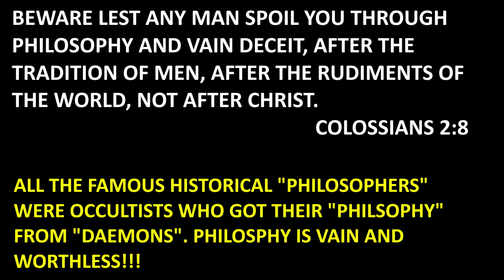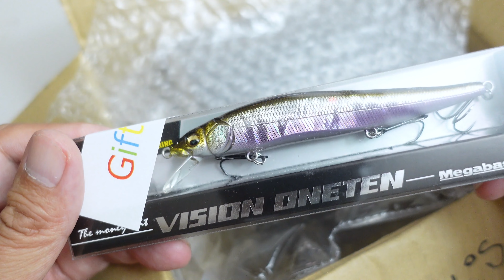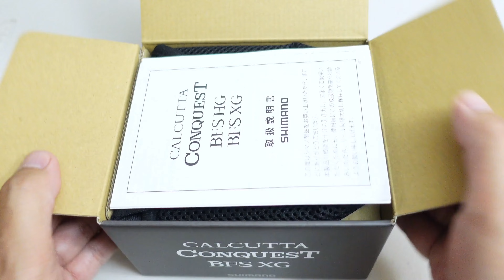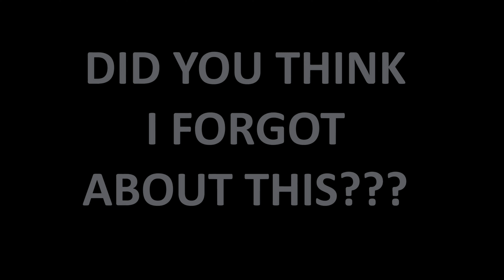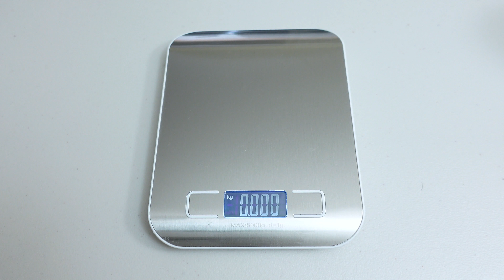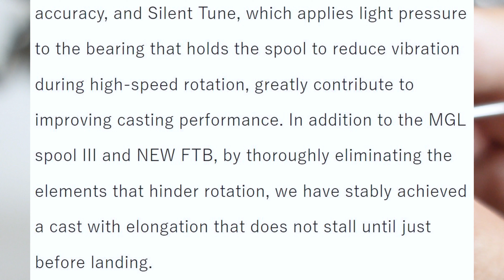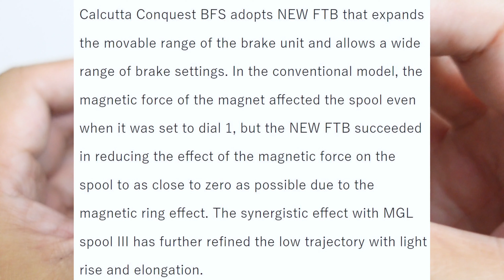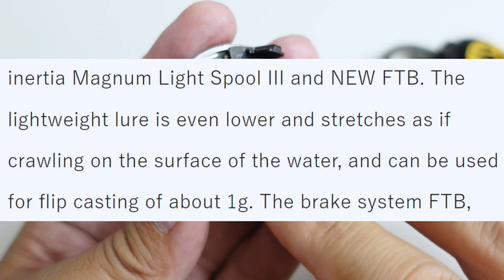2023 Shimano CONQUEST BFS... EXPOSED!!! Unboxing and Analysis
After multiple delays, we finally get our hands on the most anticipated BFS reel ever...